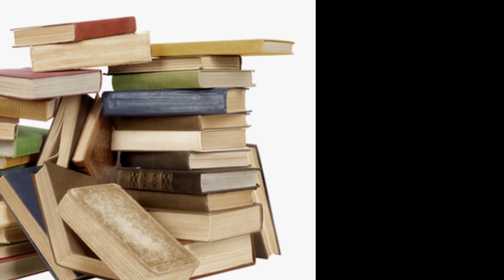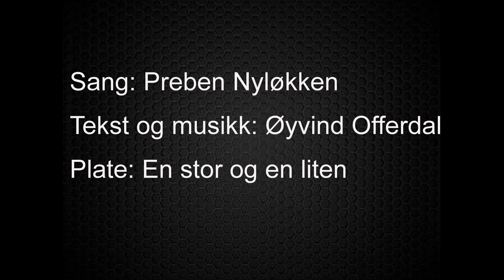Spøkelset Ooolaf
Her er historien om det lille snille spøkelset Ooolaf. Sang og forfatter Øyvind Offerdal, med god hjelp av Preben Nyløkken. Produsent Tore Thorsen